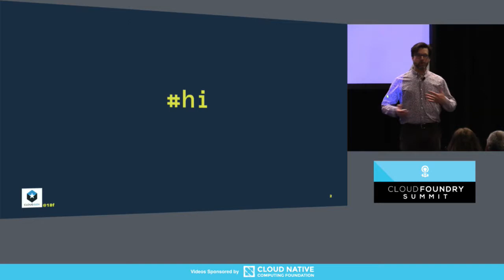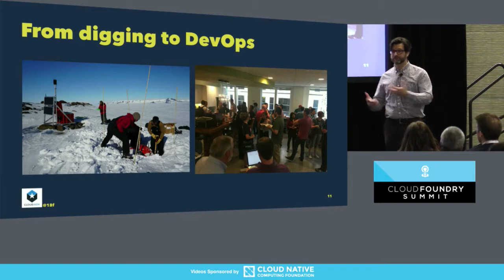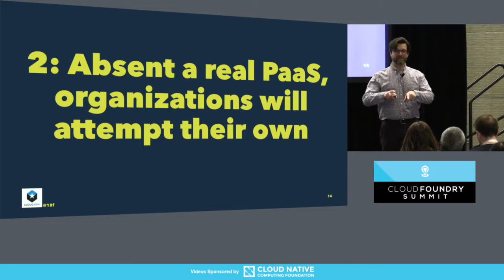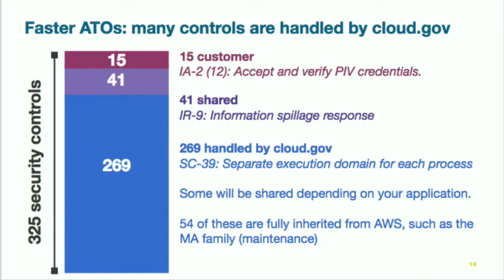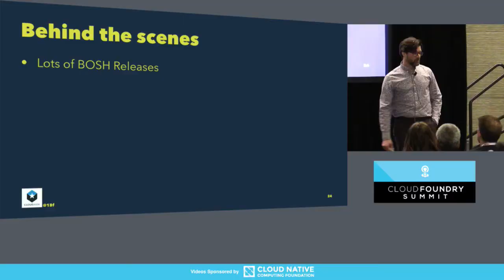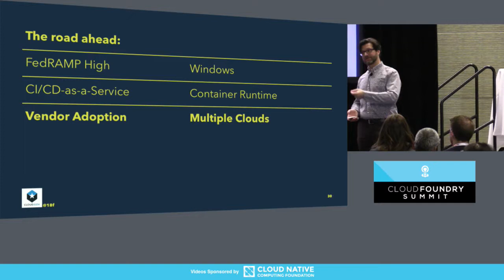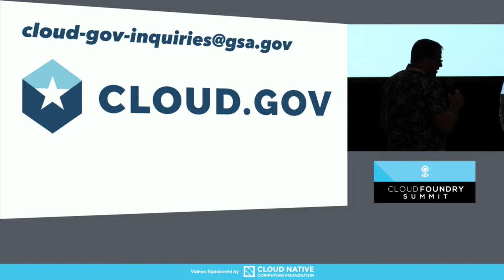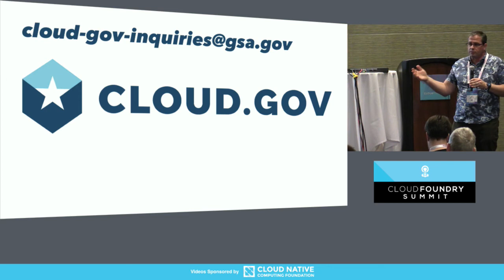Enabling Innovation in Government with Cloud Foundry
Enabling Innovation in Government with Cloud Foundry - Peter Burkholder, General Services Administration & Bret Mogilevsky, 18F

Two years ago at this summit the 18F team introduced you to cloud.gov: built for the compliance regime of the U.S. federal government. In this presentation, Peter Burkholder will update you on what we’ve learned while running a shared-service PaaS for government. Back then we had just launched our platform. Since then we’ve cleared the FedRAMP accreditation hurdles, taken on customers, and learned how to convince folks that PaaS is the path for government innovation.

This talk will show how we customized Cloud Foundry for government, how we added or tailored features to support users’ compliance needs, how our government partners in the UK and Australia have joined the OSS and CF movement, and how cloud.gov has worked with agencies to enable agile development, better security, and greater innovation. Our lessons learned for hacking bureaucracy and advocating change will apply to most large or highly-regulated organizations.